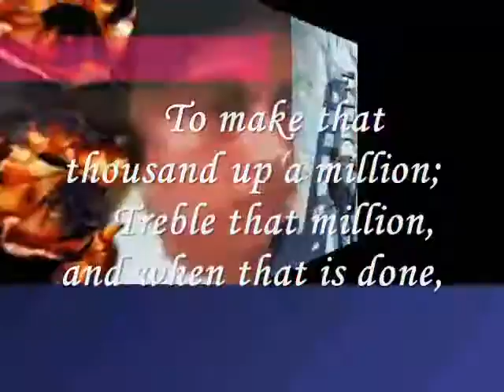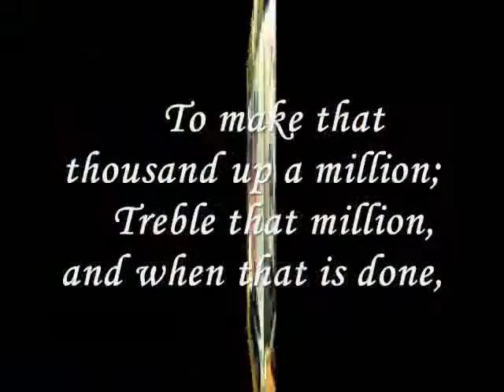Miftachul Wachyudi (yudee) -To make that thousand up a million;-.Miftachul Wachyudi (Yudee)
do.
do so
Money is an excellent servant, but the host
very bad.